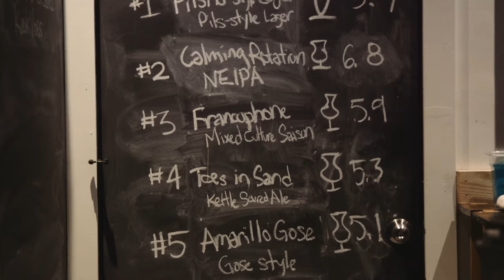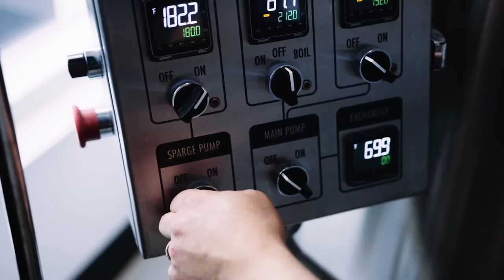I'm Feeding My Pigs Beer Waste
If you want to get on the mailing list for the new Toby Dog book that's coming, go

If you want to learn more about Whirligig Brewery, go